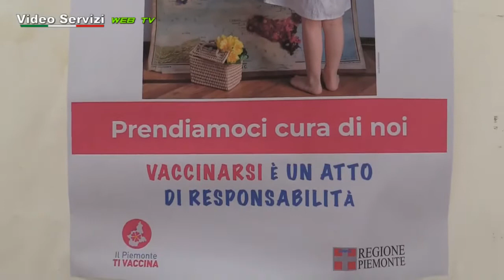Inaugurato ad Alessandria il polo vaccinale alla Caserma Valfrè.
Inaugurato ad Alessandria il polo vaccinale alla Caserma Valfrè. Anche il presidente della Regione Alberto Cirio all'apertura formale di sabato scorso.